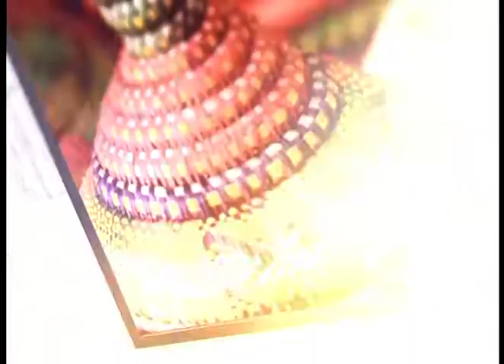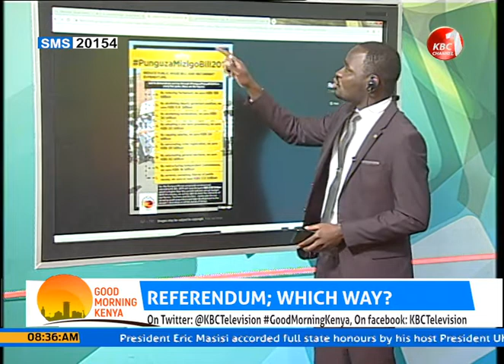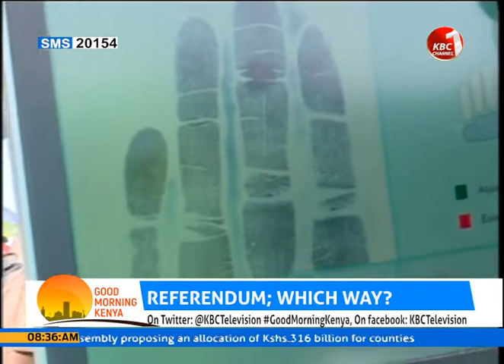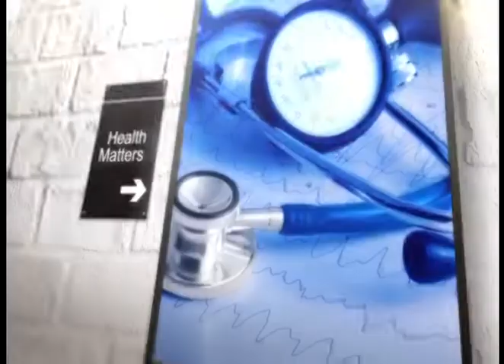GOOD MORNING KENYA - REFERENDUM: WHICH WAY??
Hon Billow Kerrow former Senator Mandera talks about referendum